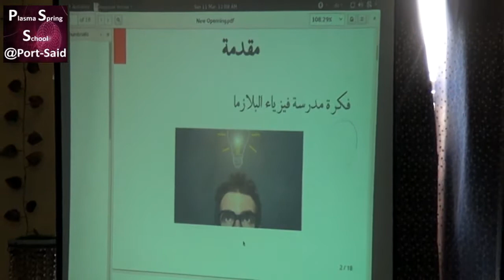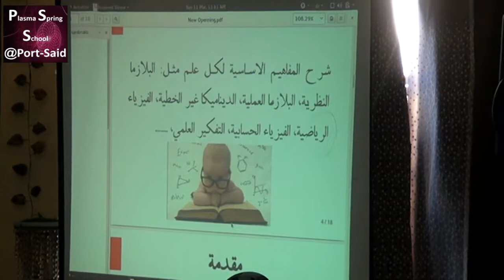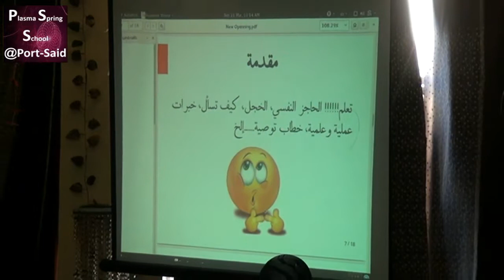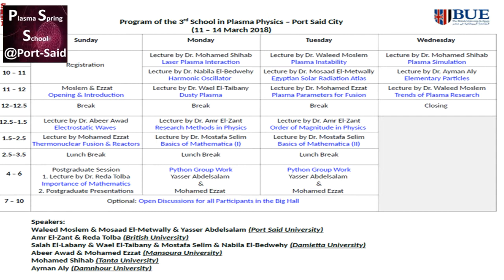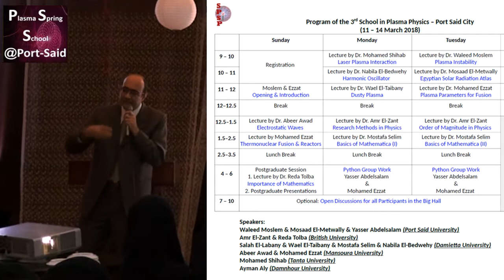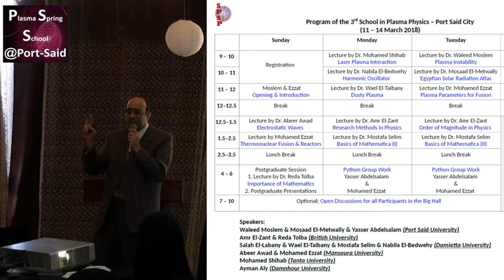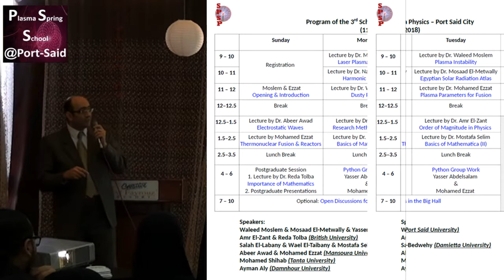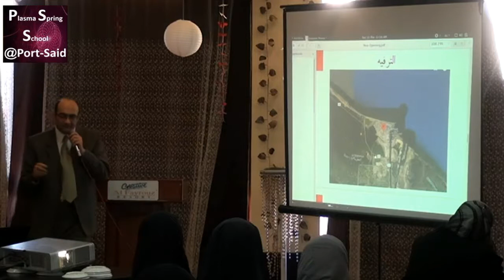Opening talk by Porf. Moslem | الكلمه الافتتاحيه د وليد مسلم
الكلمه الافتتاحيه لمدرسه فيزياء البلازما الثالثة لعام 2018 ويرجب  فيها الاستاذ الدكنور وليد مسلم  بالساده الضيوف و ملخض عن محتوي المدرسه وكذلك كيفية تحقيق اقصي استفاده من المدرسه.
فيزياء البلازما - مدرسه فيزياء البلازما - بورسعيد - المنصورة - كليه العلوم - الجامعه البريطانية -
Plasma Physics - plasma - Plasma physics in Arabic - Fusion Energy